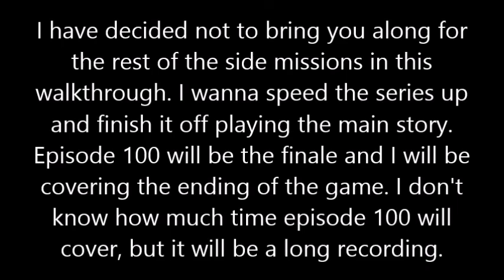Let's play Borderlands 2 - Singleplayer - EP. 99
Borderlands 2 is a very fun and amusing game where you kill and scavenge. Join me along the way as I make my way through the singleplayer episode by episode. If you really enjoy this series, then what I'm about to say is good news for you... I plan on releasing 2 videos or more of my Borderlands 2 "Let's play" every day, so look forward to that!

► Songs (in order):
-Jaymes Young - Habits Of My Heart (Elk Road Remix)